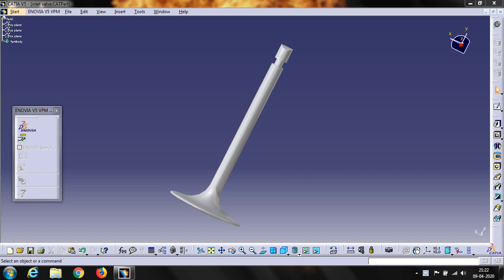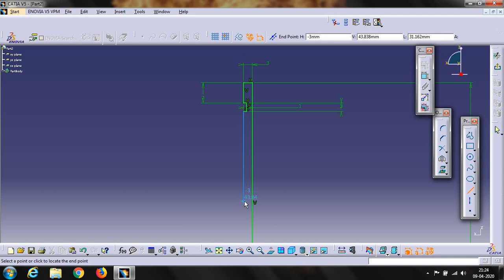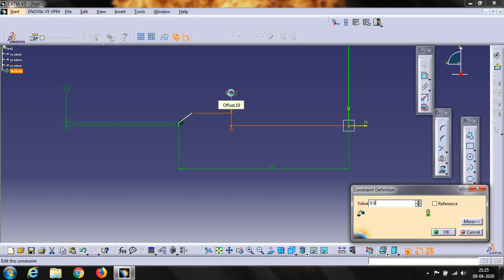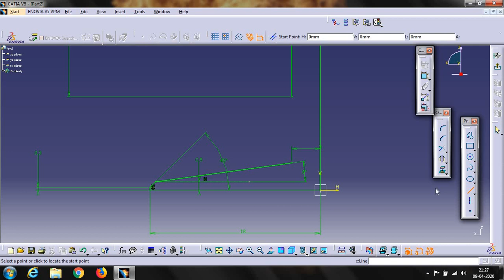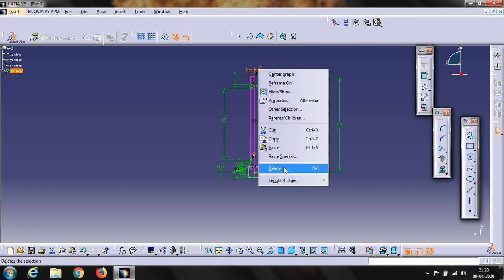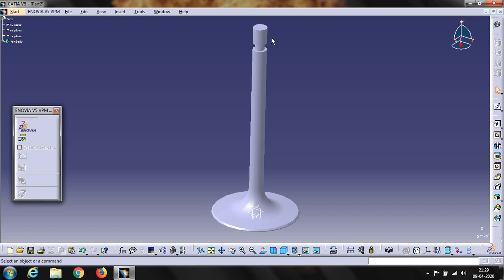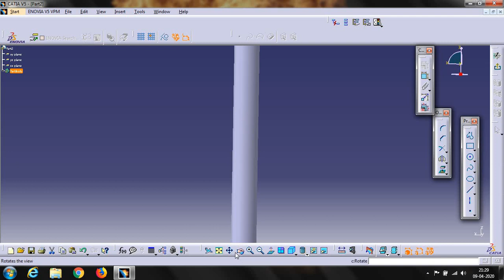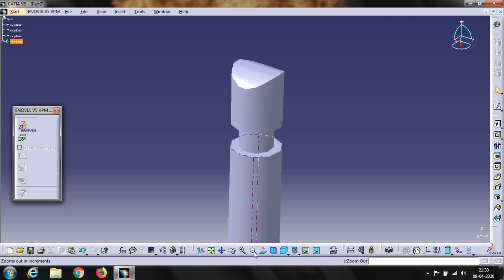CATIA V5 | INLET VALVE | EXHAUST VALVE | ENGINE COMPONENT | PART DESIGN | TUTORIAL FOR BEGINNERS